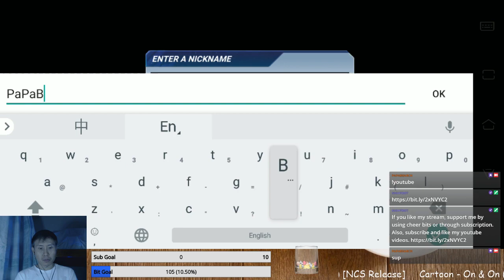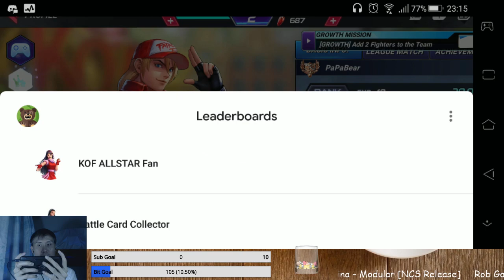New game: The King of Fighters All Star! | PaPaBear